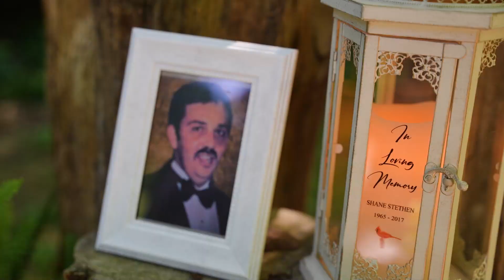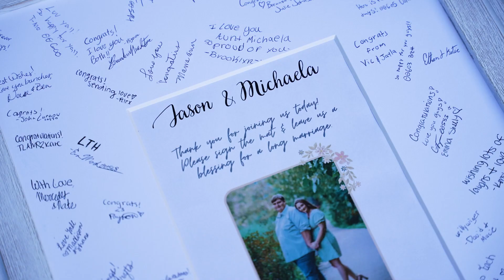Michaela and Jason's Highlight Film